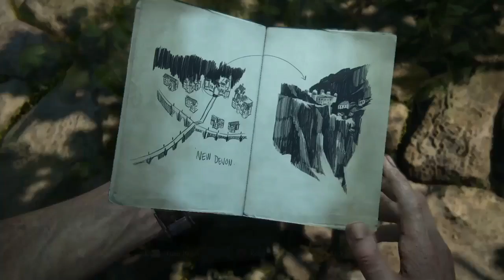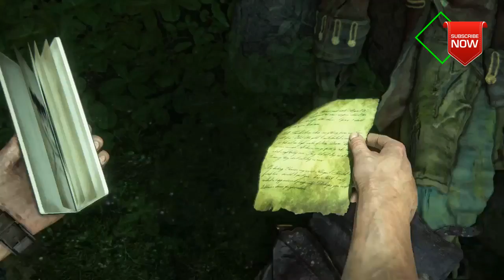UNCHARTED 4: A THIEFS END - IN CRUSHING PART 56